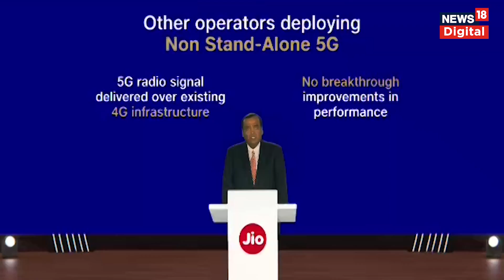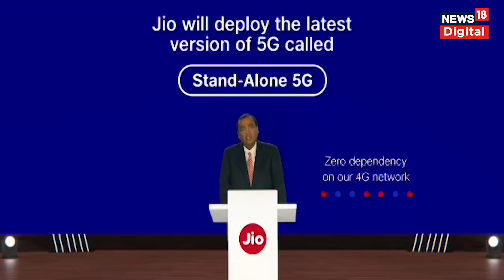Reliance Jio 5G Announced: रिलायंस जियो 5जी से जुड़ी हर बड़ी बात | Mukesh Ambani | RIL AGM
रिलायंस इंडस्ट्रीज के चेयरमैन और मैनेजिंग डायरेक्टर मुकेश अंबानी ने 29 अगस्त को रिलायंस इंडस्ट्रीज लिमिटेड की सालाना आम बैठक के दौरान कई बड़े ऐलान किए. इस दौरान उन्होंने जियो 5जी को लेकर कहा, ''दिसंबर 2023 तक हम Jio 5G को देश के हर कस्बे, हर तालुका और हर तहसील तक पहुंचा देंगे.'' उन्होंने कहा, ''दिवाली तक हम दिल्ली, मुंबई, कोलकाता और चेन्नई समेत कई प्रमुख शहरों में Jio 5G लॉन्च करेंगे.''